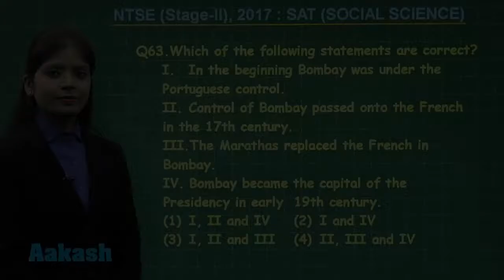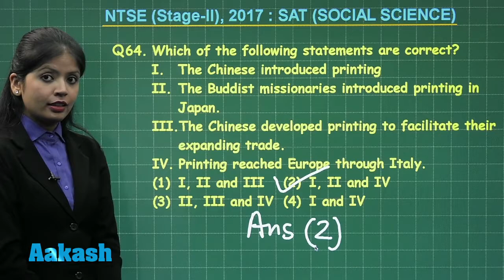NTSE (Stage-II) 2017 Video Solutions for SAT Social Science Questions 63 & 64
Find NTSE (Stage-II) 2017 Video Solutions for SAT Social Science questions 63 & 64 prepared by Aakash Institute. This video gives complete in depth explanation to the questions. Know the NTSE 2017 (Stage-II) solutions in detail with the help of subject experts. The experienced faculty at Aakash is committed to every student’s academic well - being and offers excellent guidance to crack entrance exams.